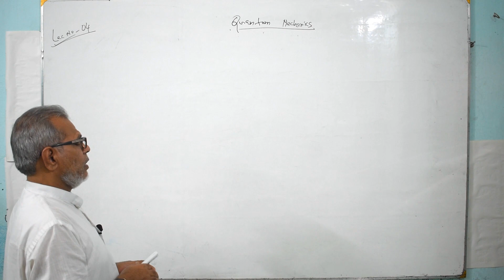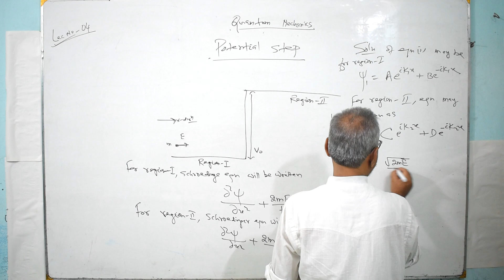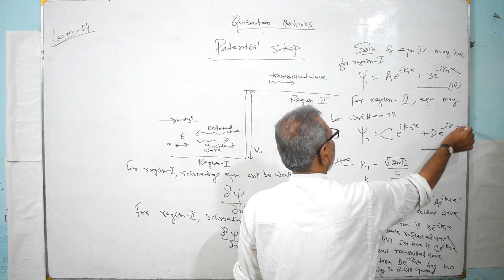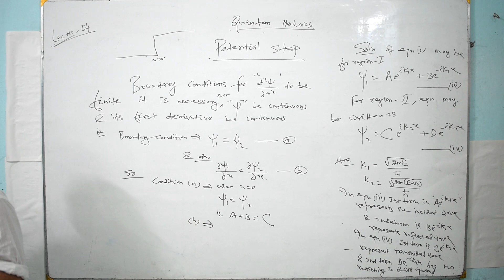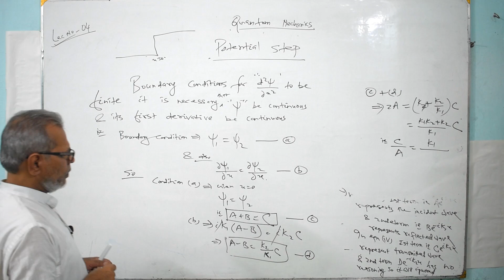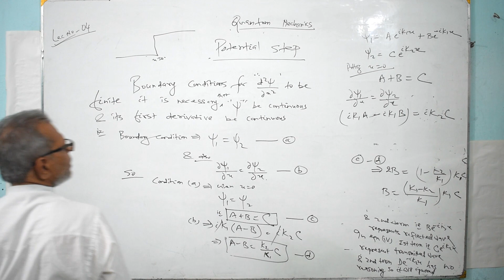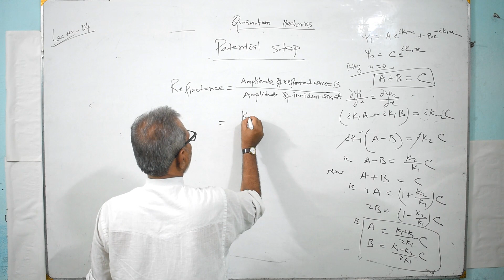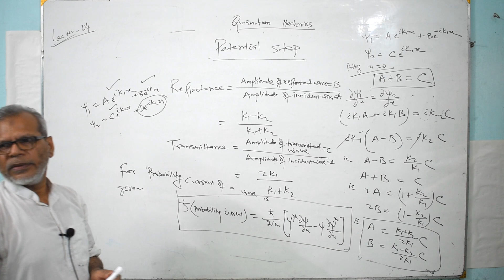Lec-04 | Potential Step-01